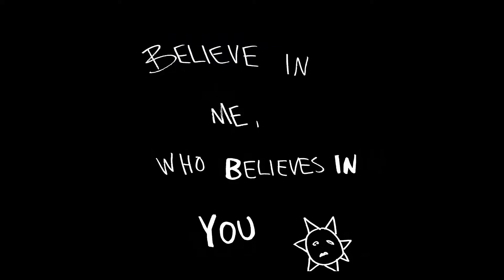[FREE] Aries Anti Pop Type Beat - "Icarus" (Prod. Feign)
IMPORTANT:
Any use of my beats requires credit in the title of the upload, (Prod. Feign).
Make sure to hit me up on Instagram if you ever use the beat so that I can check it out!

Would love to see what y'all can do with this 🤍

ditto
aries
diety
pop
post malone
wunderworld
wod
pony
home
music
bad news
sayonara
fools gold
fool's gold
wunderworld